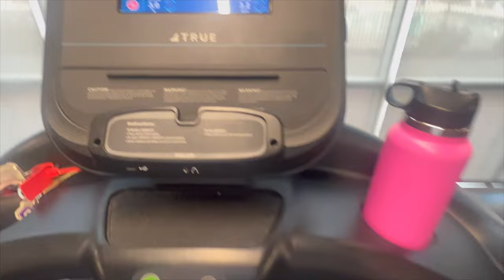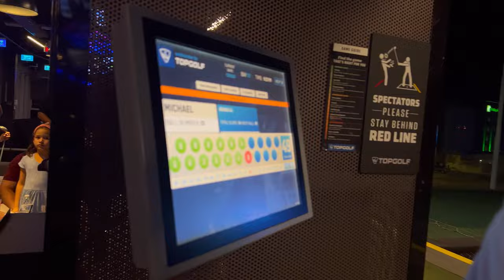a college day in my life @ gcu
hey guys! in this video i show you all what a typical college day in my life looks like here for me at Grand Canyon University! In this vlog I woke up early, hit a workout with my boyfriend, went to class, studied and got some work done at our coffee shop on campus, later got dinner on campus, and then had a little date night at Top Golf!

snap: ariana-aguilarr
vsco: ariana-aguilarr